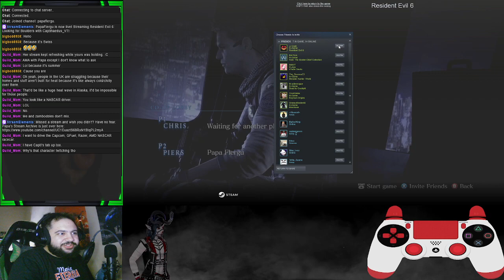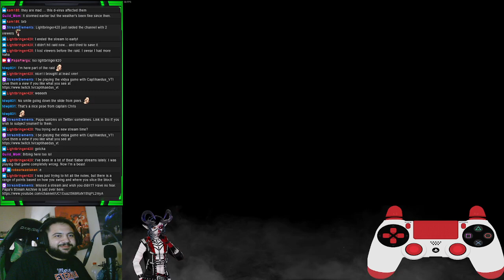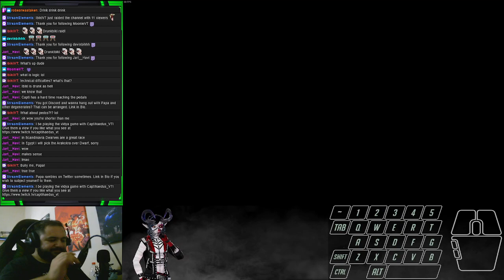Resident Evil 6 Part 3: Looking for Boulders with Captihaedus_VT!